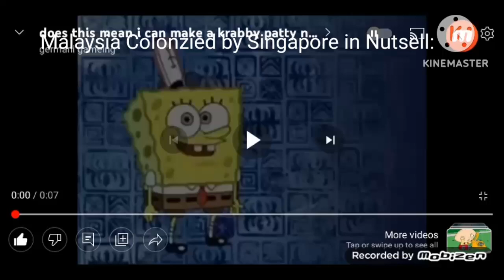this mean Krabby Patty now?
hea